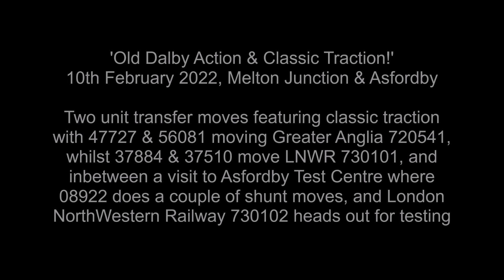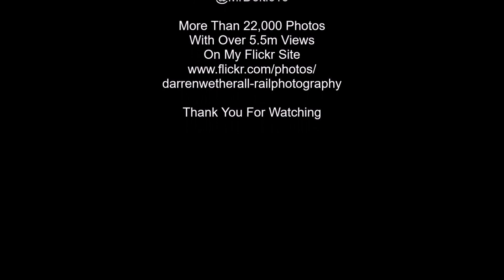'Old Dalby Action & Classic Traction!' 10th February 2022, Melton Jct & Asfordby RIDC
New EMU moves from/to the Old Dalby test track seen at Melton Junction and a look at the Asfordby RIDC site with some shunting and unit testing between those. First we see GB Railfreight 47727 and 56081 with Greater Anglia 720541 from Old Dalby to Oxley(with a very smoky 56081 heading West!), then at Asfordby there's 08922 shunting barrier coach to release London NorthWestern Railway 730102 out onto the test track, before a return to Melton Junction where Rail Operations Group 37884 and 37510 bring in sister LNWR 730101 from Oxley to Old Dalby.